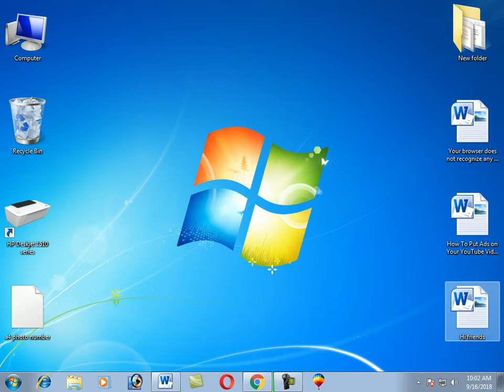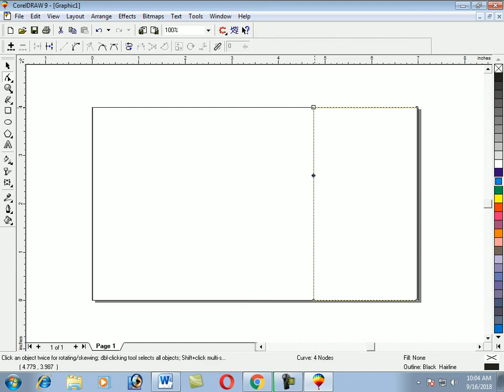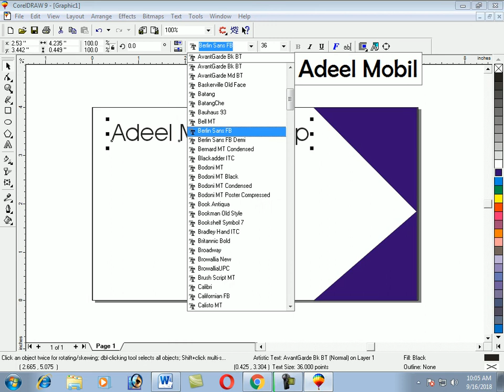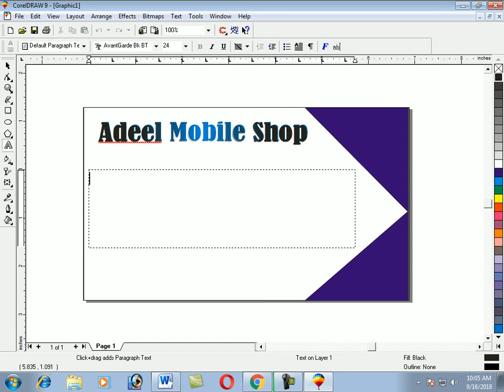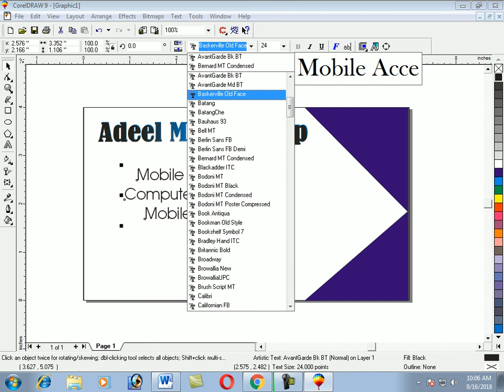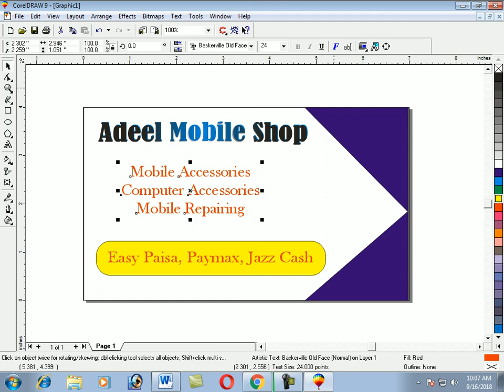easy learning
Hi, Friends all my videos will guide you step by step